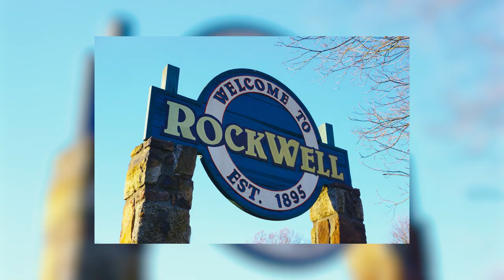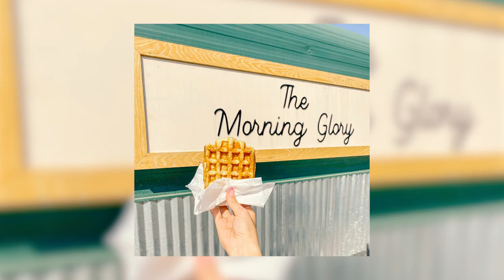Adventure Awaits In East Rowan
Adventure awaits in East Rowan, North Carolina! With a variety of outdoor activities, hundreds of acres of parks to explore, and a rich history in its four towns, there's no shortage of places to experience.